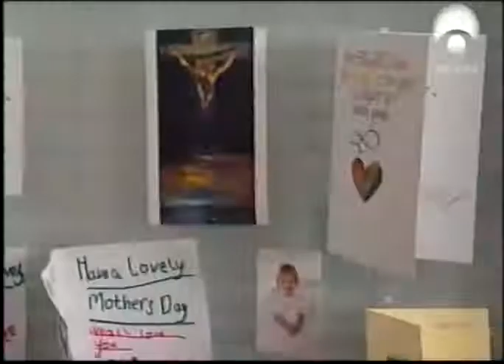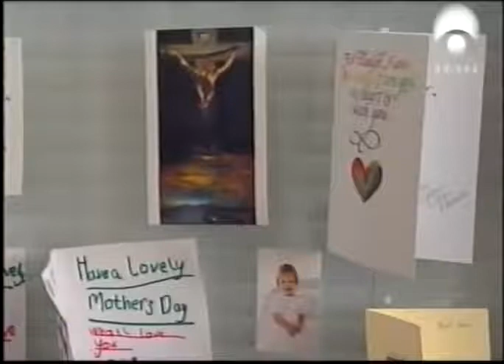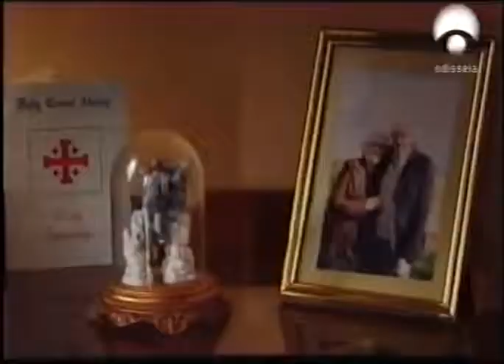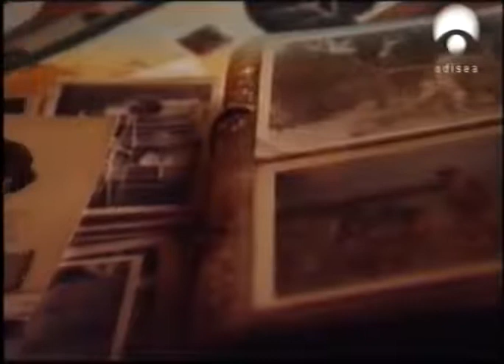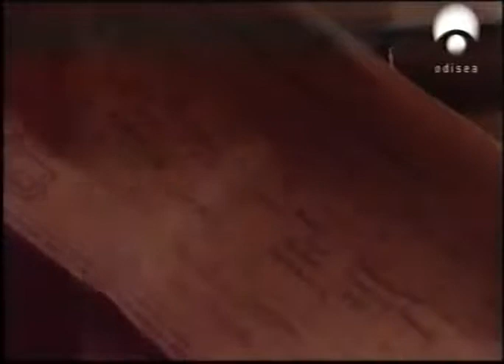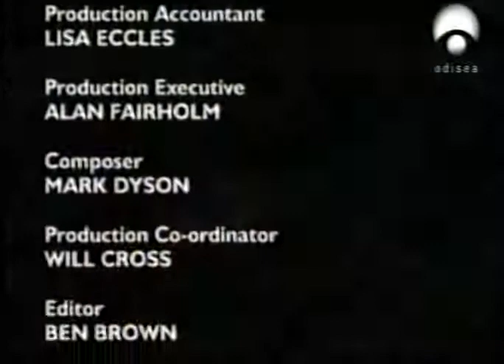Reencarnación - El Testimonio de los Niños - 4 de 4